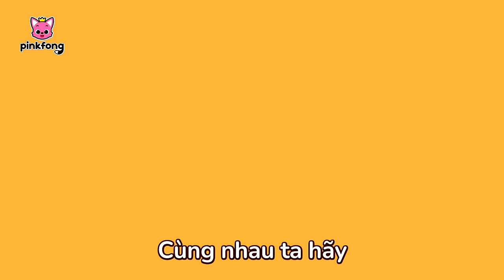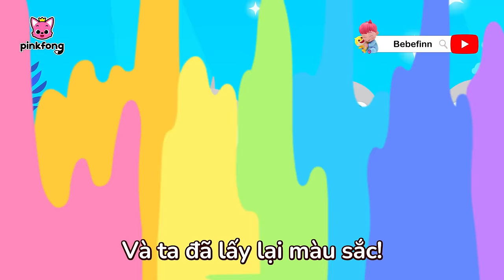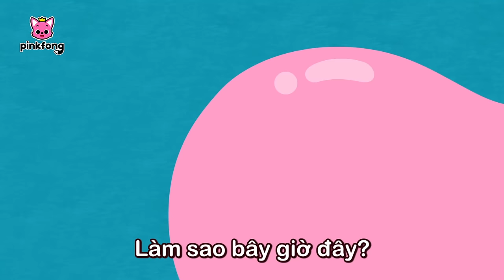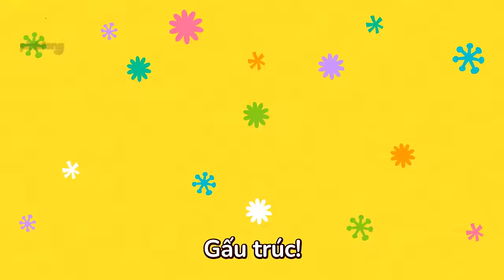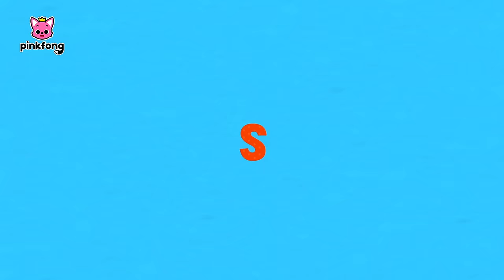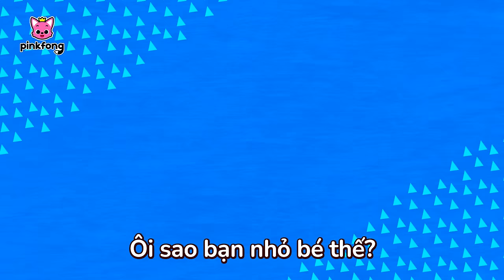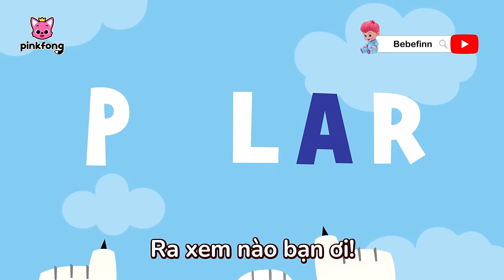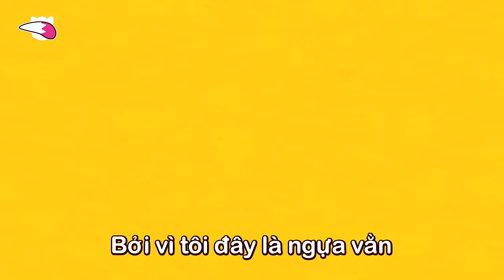Tuyển tập Ăn Chuối cùng gia đình Khỉ 🐵 & bài hát Dộng Vật | Cá Mập Con Pinkfong! - Nhạc thiếu nhi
00:00:00 Ăn Chuối cùng gia đình Khỉ (Monkey Banana)
00:01:35 Cá Mập Con (Baby Shark)
00:03:12 Ăn Chuối cùng gia đình Khỉ (Monkey Banana)
00:04:41 Ba Bạn Khỉ Con (Three Little Monkeys)
00:13:34 Ăn Chuối cùng gia đình Khỉ (Monkey Banana)
00:15:06 Cá Mập Con và hơn thế nữa (Baby Shark More and More)
00:16:31 Màu sắc của mình biến đâu mất rồi? (Where Did My Color Go?)
00:19:36 Quái xế Cá Mập Con (Baby Shark Monster Truck)
00:21:39 Gầm!  Những bạn dã thú đáng sợ (Roar! Scary Predator Friends)
00:30:20 Baby Shark
00:31:56 Biến hình thành các loài vật (Animal Transformations)
00:36:20 Cá mập con và Khủng long (Baby Shark-Rex)
00:37:57 Tôi bị gãy xương rồi! (My Bone Is Broken)
00:46:59 Cùng bắt gia đình Cá Mập Trộm Cắp (Thief Shark Family Hide and seek)
00:56:52 Cá Mập Con (Baby Shark)
00:58:13 Cùng đi tìm những âm thanh nhí nhố từ trang trại nào! (Let’s find the jumbled farm animal sounds!)
01:07:23 Đuôi Của Ai? (Whose Tails?)
01:08:26 Bạn Có Thấy Đuôi Của Mình Không? (Did You Ever See My Tail?)
01:09:46 Cùng đi tìm những âm thanh nhí nhố từ rừng xanh nào! (Let’s Find the Jumbled Jungle Animal Sounds!)
01:18:45 Hoang mạc diệu kỳ (This is The Savanna)
01:20:02 Gấu Túi Koala (Koala)
01:21:19 Gấu Trúc Bảo Bảo (Panda)
01:22:16 Báo Săn hoang mạc (Cheetah)
01:23:18 Chú Voi vui vẻ (Elephant)
01:24:25 Xe Lửa Động Vật ABC (ABC Animal Train)
01:26:28 Sư Tử (The Lion)
01:27:25 Cáo sa mạc (Fennec Fox)
01:28:28 Cá Voi Xanh (Whale)
01:29:25 Trâu Rừng (Buffalo)
01:30:46 Thiên nga đẹp xinh (Swan)
01:32:12 Anh Đại Bàng (Eagle)
01:33:12 Phiêu lưu cùng Chuột Túi (Kangaroo)
01:34:21 Chim Cánh Cụt (Penguin)
01:35:21 Lạc Đà Alice (Camel)
01:36:35 Gấu Bắc Cực (Polar Bear)
01:37:40 Tê Giác (Rhinoceros)
01:38:49 Chú Khỉ Gorilla (Gorilla)
01:39:48 Ngựa Vằn (Zebra)